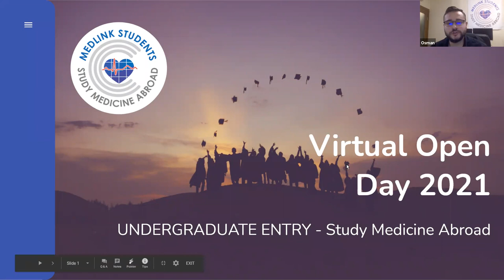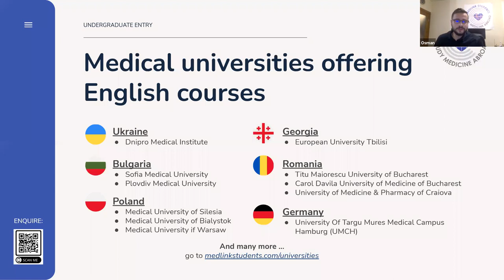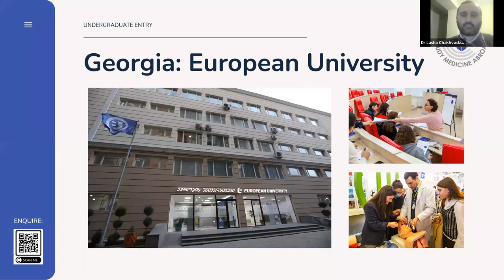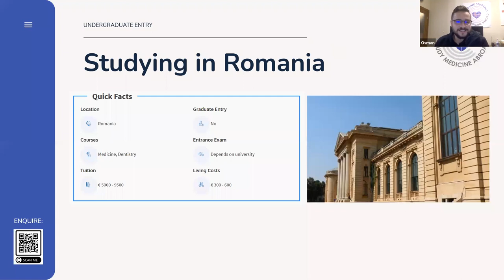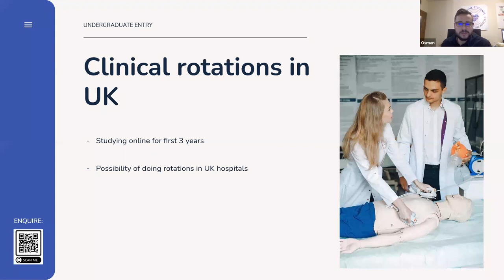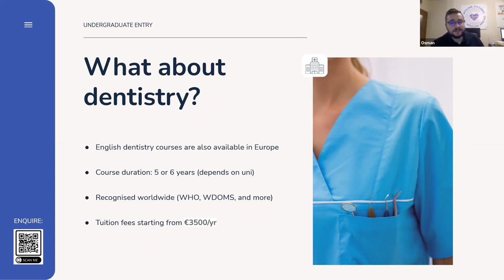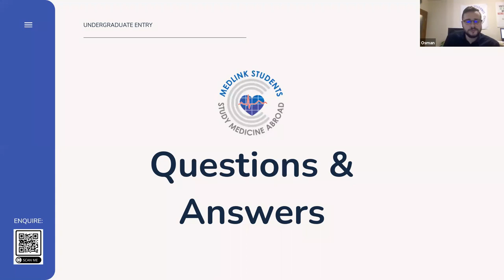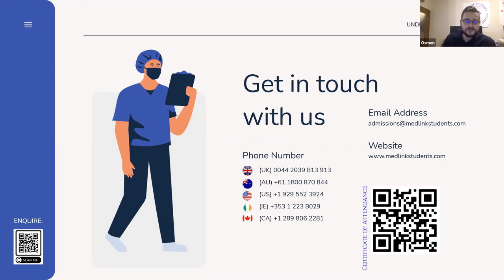Virtual Open Day: Undergraduate Entry Medicine by Medlink Students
Recording of our webinar which we broadcasted on 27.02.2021. Topics discussed are:

- About Medlink Students
- Reasons to study in Europe
- Difference between UK and EU education
- Medical universities offering English courses
- Where are the degrees recognised?
- Tuition fees and living costs
- Admission requirements - entrance exams, grades
- Admission process
- Options to study online
- How Medlink Students can help you
- Clinical rotations in the UK and USA, and much more.
- COVID19 - the current state in education
- Brexit
- Q&A

Special thanks to all the doctors and medical students who shared their experiences.

Do you have a particular question about the undergraduate entry programme? ​ and get expert advice for FREE.

Chapters:
0:00 Introduction
1:51 Presentation Outline
2:56 About Medlink Students
7:19 Reasons to study in Europe & Difference in studying in UK and Europe
12:45 Medical universities offering English courses
16:20 Ukraine: Dnipro Medical Institute
24:32 Georgia: European University
31:29 Bulgaria: (Students from multiple universities)
40:19 Romania: (Students from multiple universities)
45:37 Where are the degrees recognised?
48:00 Tuition fees and living costs
50:48 Admission requirements and process - entrance exams, grades and more
54:37 How Medlink Students can help you
58:46 Clinical rotations in the UK and USA, and much more.
1:03:52 COVID19 - the current state in education & Options to study online
1:11:40 Brexit
1:14:10 About studying Dentistry
1:18:45 Q&A

Copyright: Medlink Students Ltd 2021. Downloading or reproducing this content in any form is not permitted.